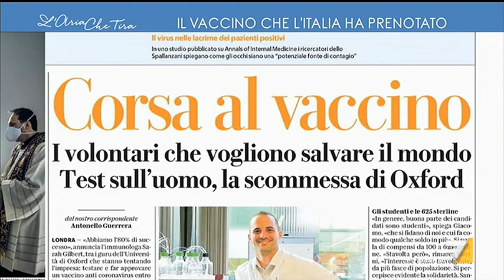Vaccino, la virologa Elisabetta Groppelli: "Ho partecipato alla sperimentazione del vaccino ...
La virologa Elisabetta Groppelli: "Ormai è passato un mese e mezzo da quando ho partecipato alla sperimentazione sul vaccino di Oxford, tutto bene per ora".